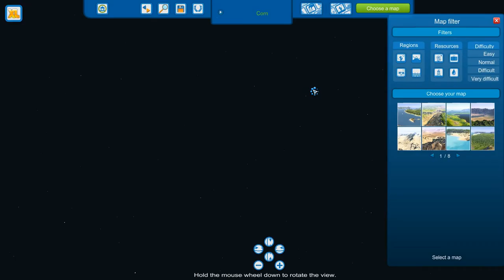CitiesXL 2012 09 - A Trim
It's long overdue, so a haircut was priority today.  No longer will I frighten kids at restaurants or be ridiculed as the "wolf man" for my exceptionally hairy appearance.